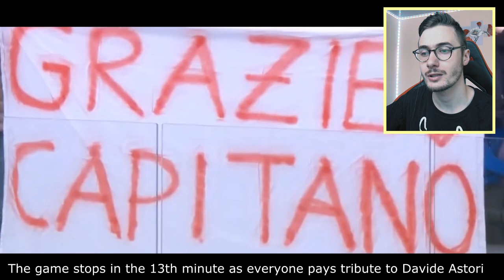CELE MAI EMOTIONANTE MOMENTE DIN FOTBAL 2019 !